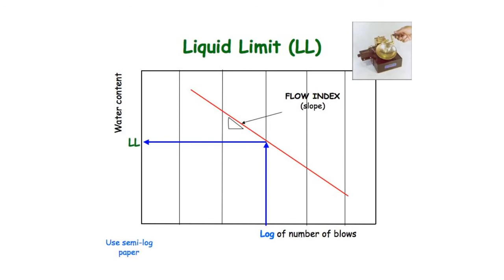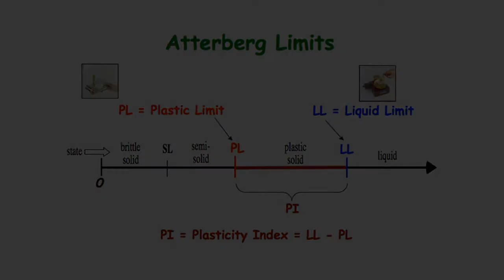Atterberg Limit Tests LL and PL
طريقة عمل تجربة "حدود آتيربيرغ" لتحديد Liquid Limit And Plastic Limit
لمزيد من الفيديوهات التعليمية يرحى متابعة القناة

H.B.E ♥